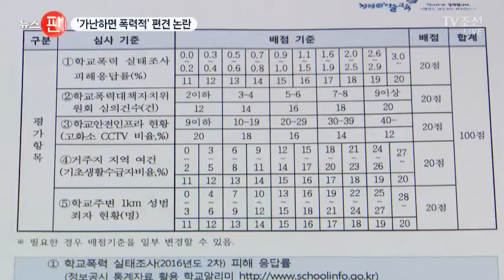기초생활수급자 많으면 학교폭력 많다?…어떻게 생각하십니까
서울 교육청이 환경을 개선해 학교폭력을 막겠다며, 시행 시범학교를 모집하고 있습니다. 그런데 모집 기준이 논란입니다. 기초생활 수급자 비율을 지역 여건 판단의 주요 기준으로 삼고 있는건데 이렇다 보니 가난하면 폭력이 많다는 선입견을 줄 수 있습니다. 이런 기준 여러분은 어떻게 생각하십니까?